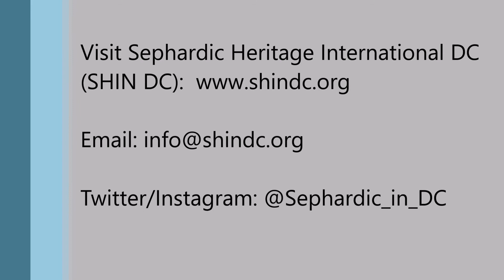Rabbi Albert Gabbai's Remarks to SHIN DC & Embassy of Morocco for Mimouna Mimosa Brunch 2018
Sephardic Heritage International DC (SHIN DC) wishes you trbakhu u'tzaadu for Mimouna 2018--our 4th Annual Festival of Good Neighbors, celebrated on April 15 at the National Museum of American Jewish History in Washington, DC. Rabbi Gabbai serves Congregation Mikveh Israel, Synagogue of the American Revolution, the oldest continuous synagogue in the United States. May you be prosperous and successful for this new season!